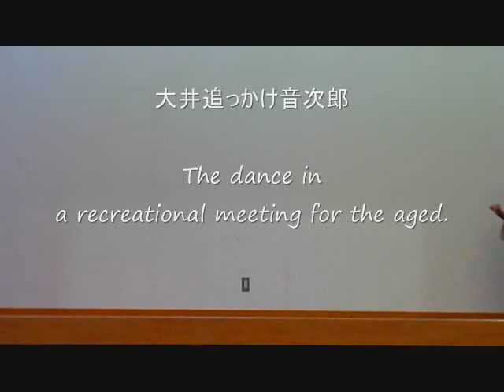氷川きよし 大井追っかけ音次郎 boy's dance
小学生の男の子の踊りです。とても上手ですね。
It is a school child boy's wonderful dance.
Arrangement of a dance.

The dance in a recreational meeting for the aged.
敬老会での踊りです。